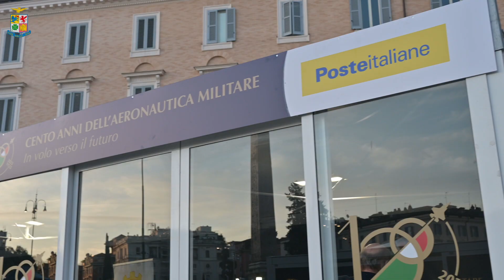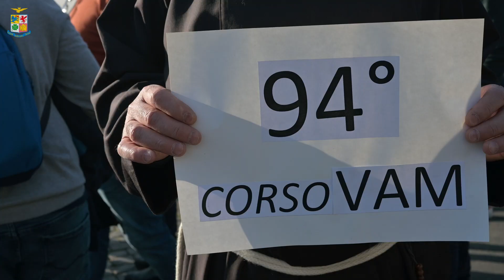La seconda giornata all'AirForceExperience - Aeronautica Militare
La nostra seconda giornata all'AirForceExperience, a Roma, in Piazza del Popolo, ha visto una grandissima partecipazione.
Anche ieri siete stati meravigliosi, grazie per essere con noi!
Vi aspettiamo fino al 29 marzo per festeggiare i 100 anni dell'AeronauticaMilitare.